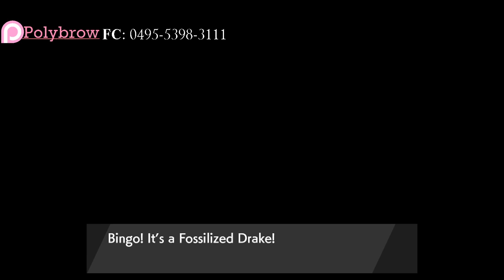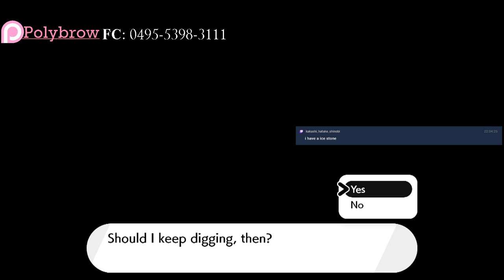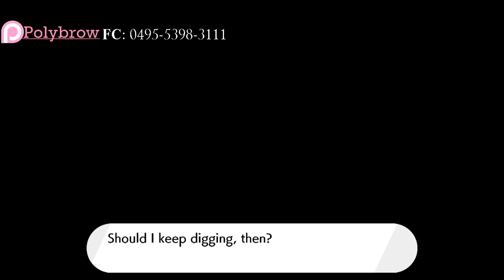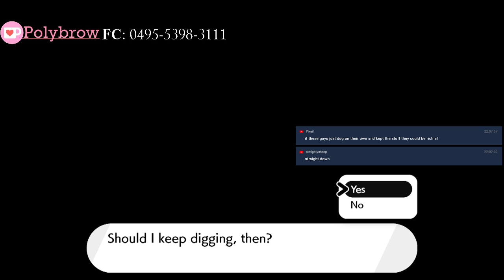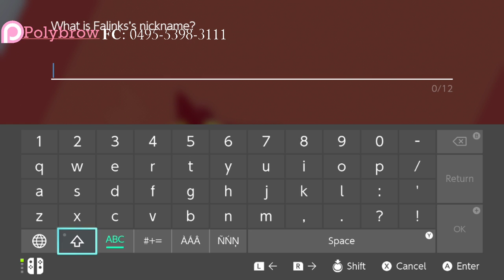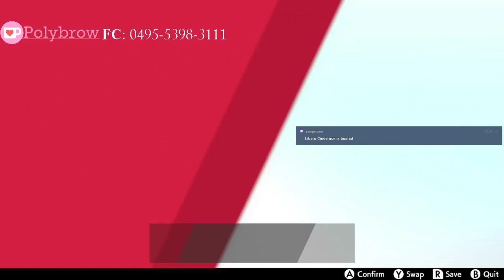Fighting the MILF ice gym leader in Pokemon Shield